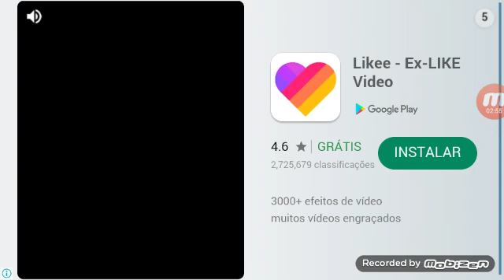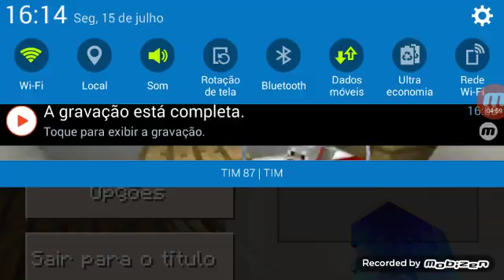15 de julho de 2019